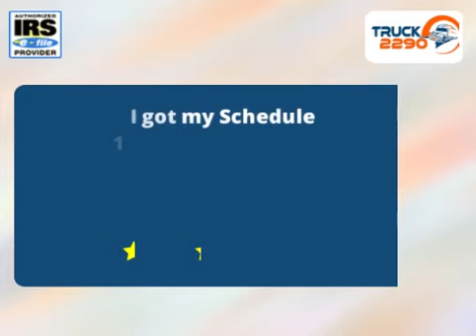See What customers are saying about Truck2290 com